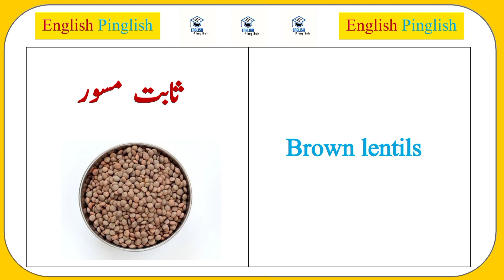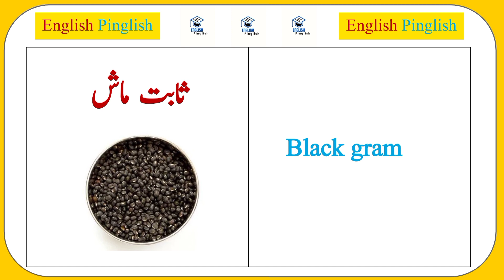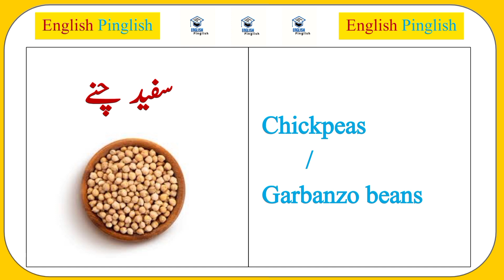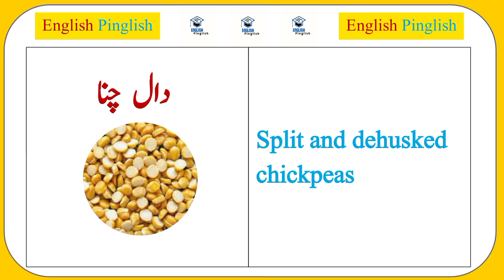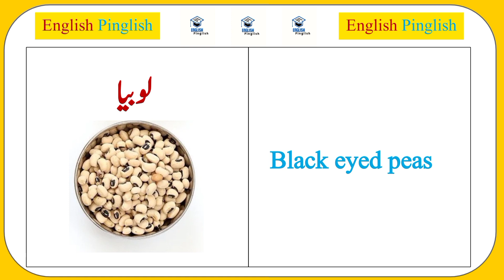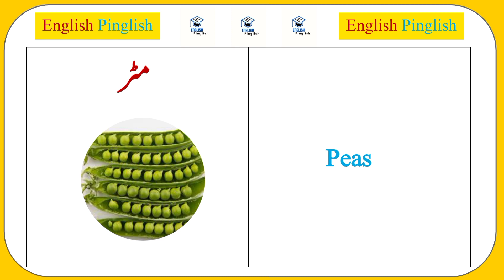Pulses names in English | Dalon Ke Naam English Mein | English Speaking Practice | English Pinglish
Welcome to English Pinglish. We are working hard to provide you Spoken English classes so you may improve your English speaking practice. This is another interesting and informative lesson about Pakistani and Indian Pulses Names in English and Urdu. This video will show you different Urdu and English Names of Pulses (lentils).

Just watch the video carefully and practice the pulses names while you listen them. There is no doubt that you shall learn dalon ke naam in English.

Happy Learning!

english pinglish
pulses names in english
pulses names in english and urdu
dalon ke naam in english